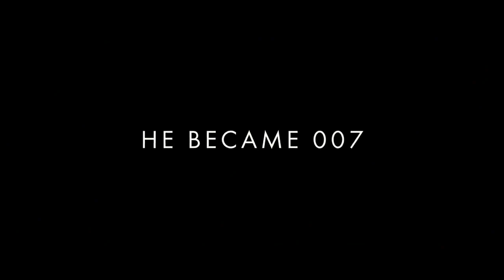No Time To Die-Trailer-2021